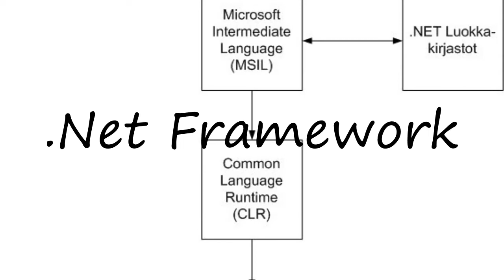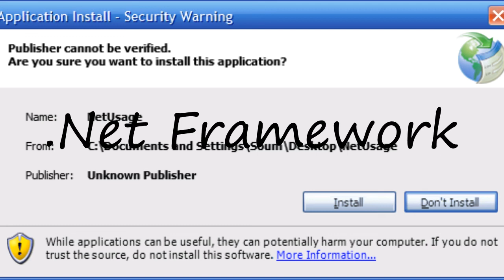How to pronounce .Net Framework?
How to pronounce .Net Framework? say .Net Framework! How to say .Net Framework. How to pronounce .Net Framework correctly.  Learn the pronounciation .Net Framework! Expand your vocabulary, learn .Net Framework word. Use this free pronunciation guide to practice words at a time. Learn for free. Thank you for viewing, please like or subscribe! hoe om te sê, si të thuash, እንዴት እንደሚናገር, wie sagt man, comment dire, come dire, como dizer, как сказать, nasıl denir, cómo decir, 怎么说,